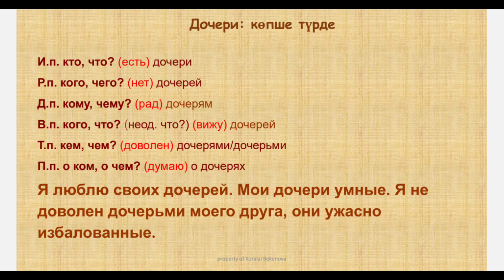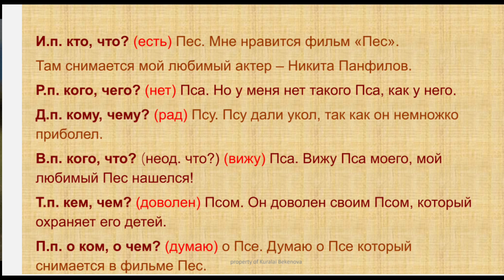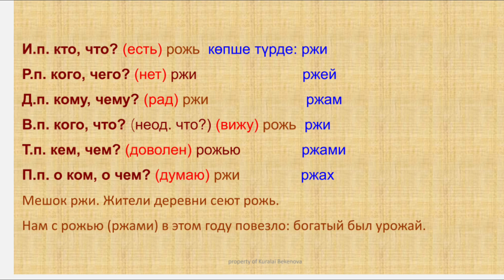Урок -12. Септелуі қиын зат есімдер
рожь, ыржи, ыржиу :)
қиын сөздерді қалай септейміз?